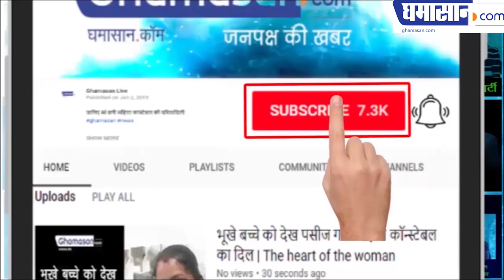Anushka Sharma In Bikini | Anushka Sharma Hot Compilation | Bollywood Actress in Bikini Photoshoot